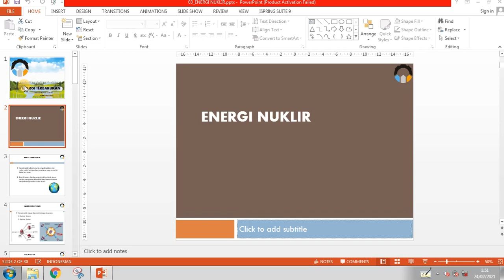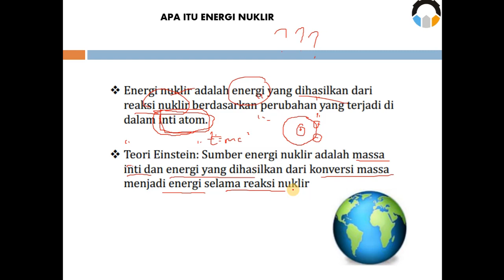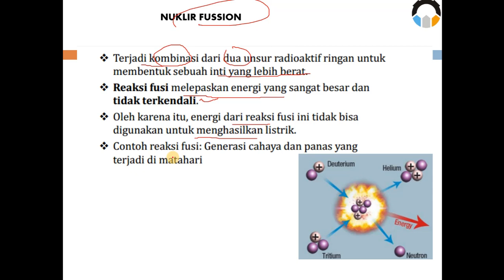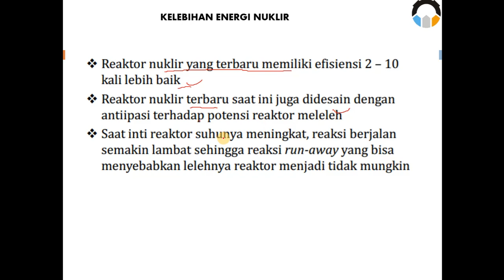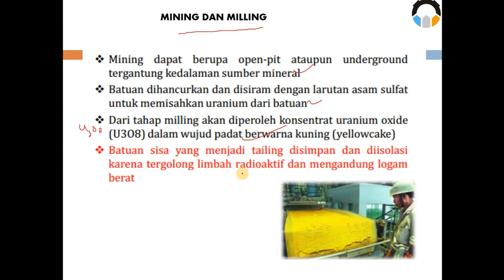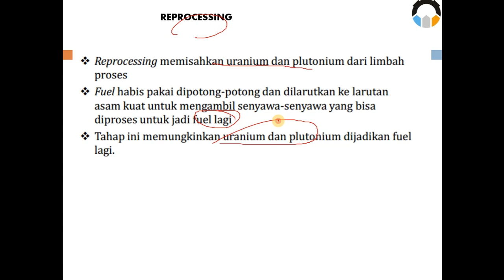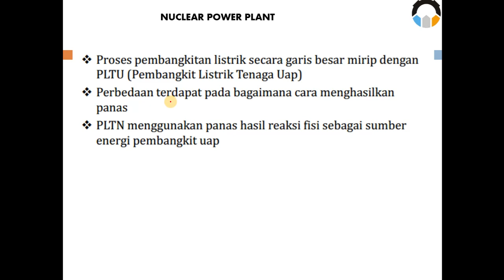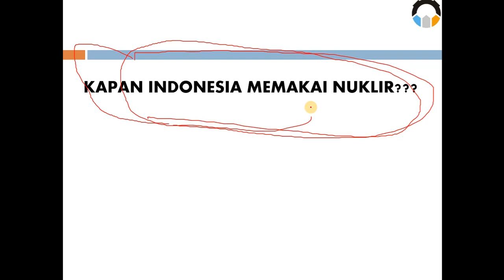Energi Terbarukan - energi nuklir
berikut link video pembelajaran matkul energi terbarukan TOPIK tentang ENERGI NUKLIR

2. untuk kehadiran dengan memberikan komentar NIM dan NAMA

3. sertakan pertanyaan-pertanyaan untuk diskusi kelas online di kolom komentar

4. screenshoot bukti Join mata kuliah dan bukti kehadiran, lalu kirim di grup WA mata kuliah energi terbarukan